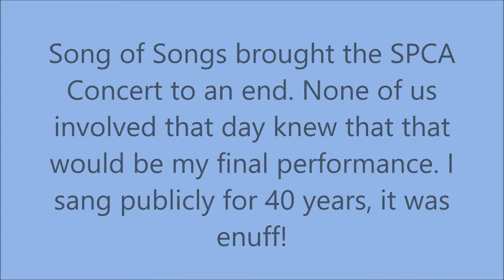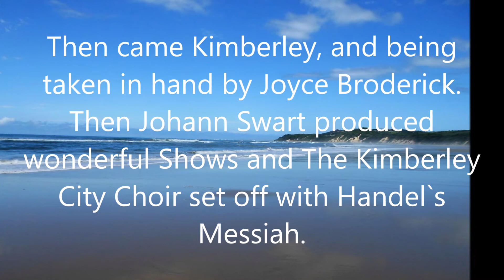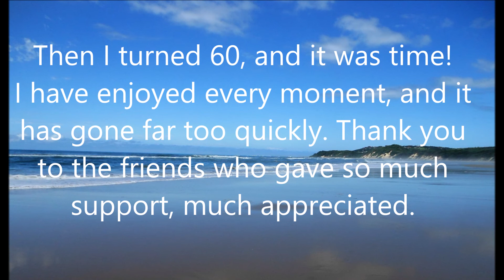Song of Songs, brought the SPCA Concert to an end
There comes a time in any performer`s life. Not one of us that day realised that the SPCA Concert was to be my final solo appearance. I had forty years of singing and theatre, loved all of it, but Enuff is Enuff.